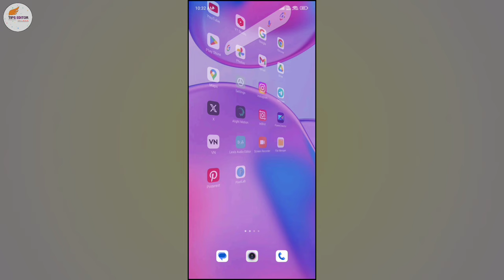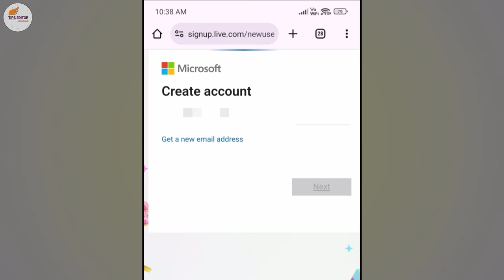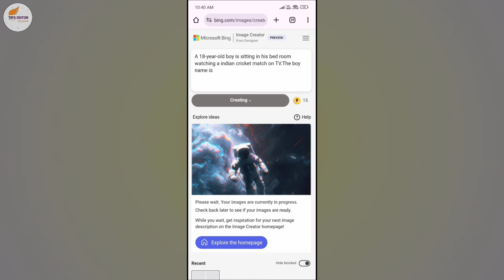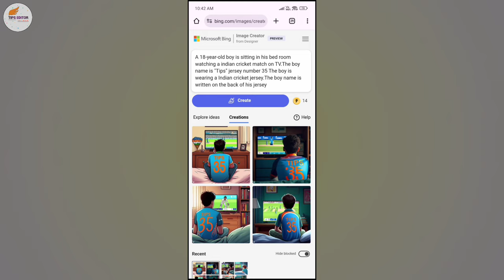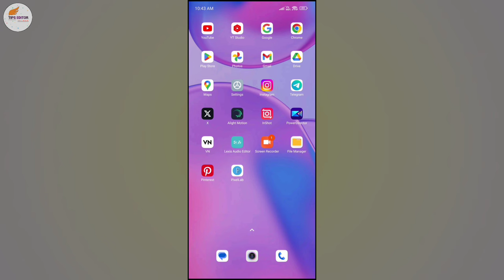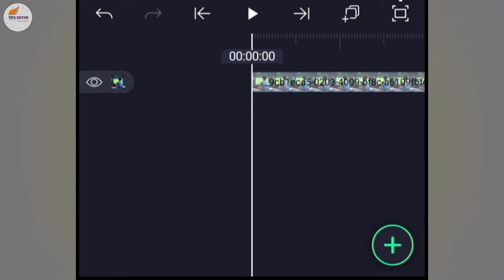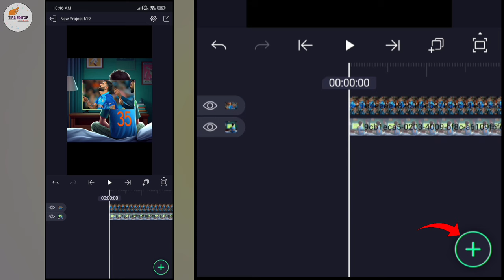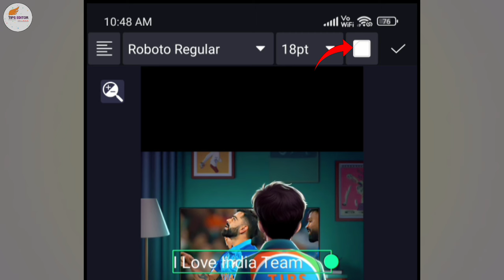Cricket Team t Shirt Video Editing | Cricket Name Jersey Photo Editing Tutorial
Hello guys is video me bataya gaya hai aap Instagram new trending cricket match dekhta Hua Ladka Jersey par us ka name our jersey no. likha hua hai tu aap is tarah ka video kaise banaye,